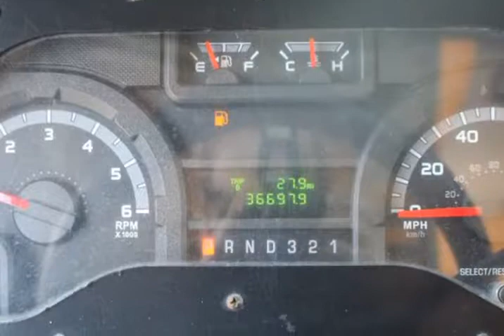2009 Ford Econoline Commercial E-350 Chassis stripped van /36K (HONOLULU, Hawaii)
4 WHEELS AUTO LLC
1299 HART ST
HONOLULU